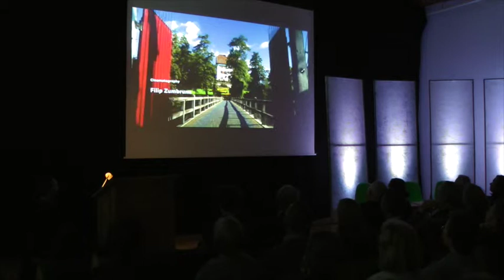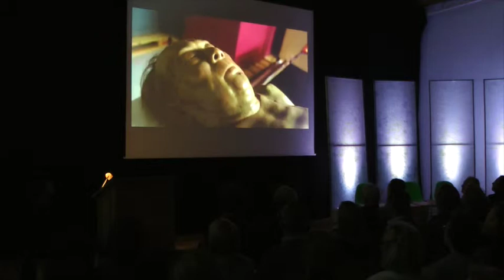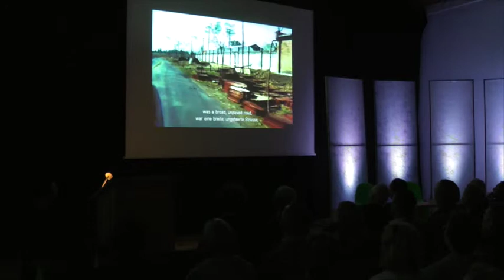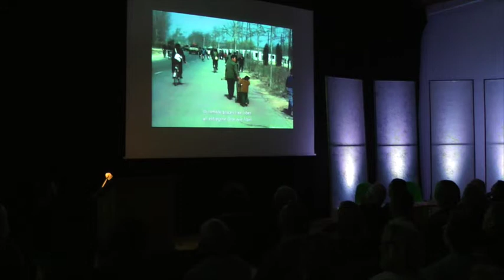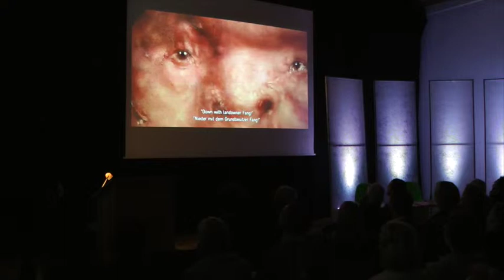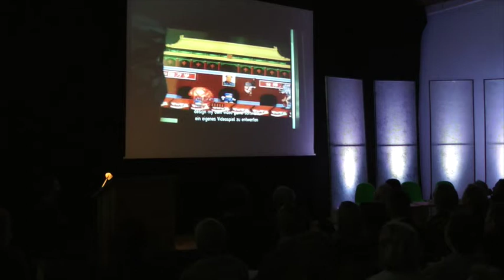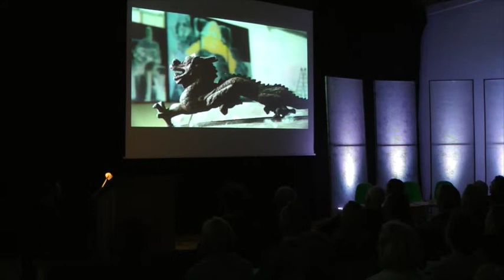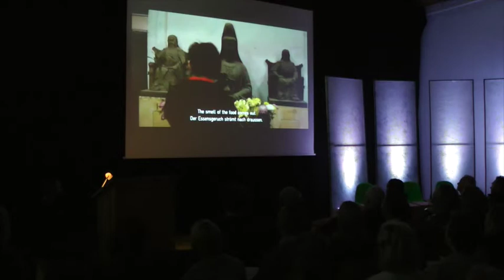2016 E.A.T. TracesFragments | MichaelSchindhelm: The Chinese lives of Uli Sigg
E.A.T./Engadin Art Talks
"Traces and Fragments"
30 & 31 January 2016

E.A.T./Engadin Art Talks is an annual Arts and Architecture Symposium which takes place in Zuoz, an picturesque town in the Engadin. Each year it attracts artists, architects, professors, curators, intellectuals and arts collectors, as well as a growing audience of cultural enthusiasts and art lovers.

For more photos, videos and information about previous, current and future editions of E.A.T., please visit our or check out our facebook and instagram page.